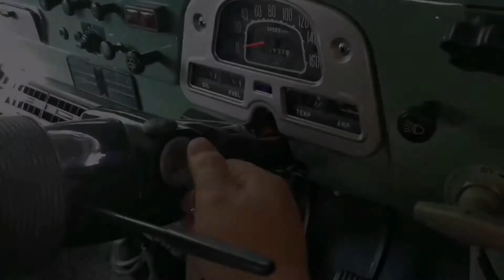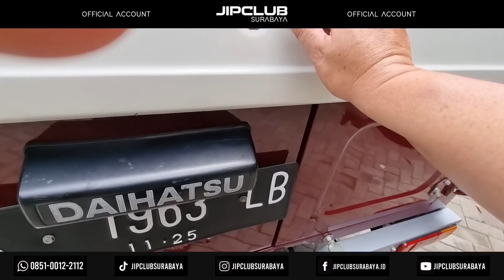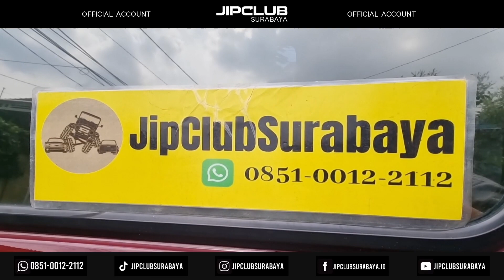Taft F50 Hunter 4x4 th 1983 Diesel kondisi antik!! Khusus Penggemar yg cari barang bagus siap pakai.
Dijual barang bagus siap pakai..
Taft F50 Hunter asli 4x4 th 1983 Diesel/Solar.
Grill tawon..
Sudah direstorasi total...Body kaleng breng.
Kondisi spt baru sangat rapi bersih..
Mesin sehat gak ngobos..
Mesin bertenaga ,Irit cukup pakai Biosolar..
AC  Superking dingin sekali..
Power Steering..
Ban baru semua...
Transmisi normal.tdk dengung
Velg Racing Jadoel merk Delta Australia..ringan sekali..
Kaca film 3M baru..
Interior rapi..
Surat lengkap asli semua..
No mesin dan rangka asli.
Pajak on..
Siap Pakai mejeng..adventure...
Cocok untuk penggemar kebo/badak..Hunter lebih jarang ada brgnya
Posisi di Surabaya
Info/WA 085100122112